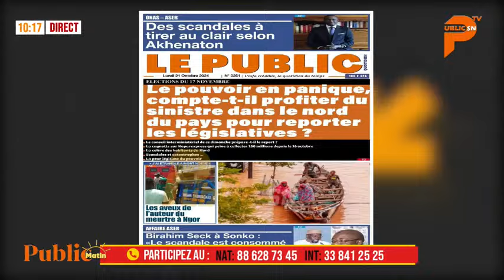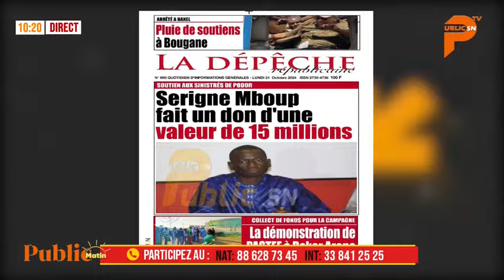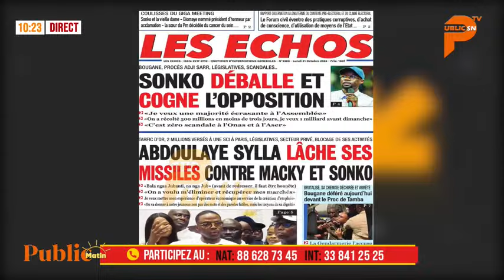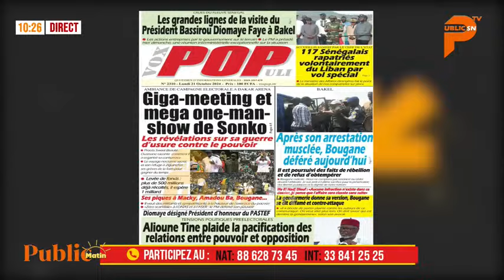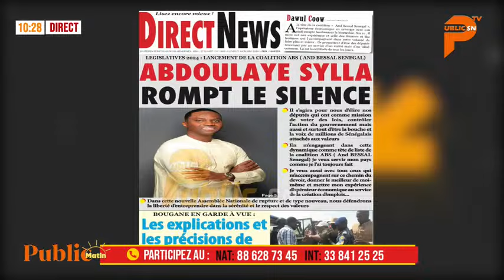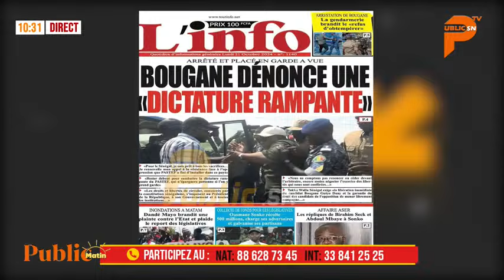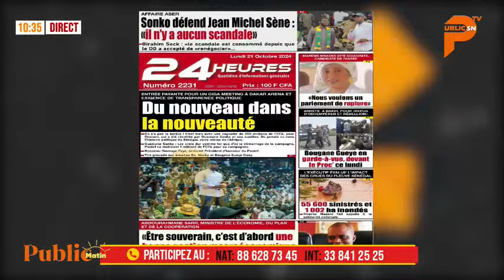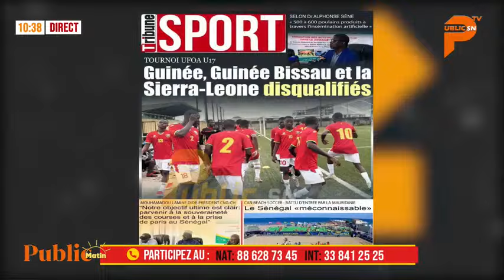REVUE DES TITRES DU 21 OCTOBRE 2024 par Fatou KAMA